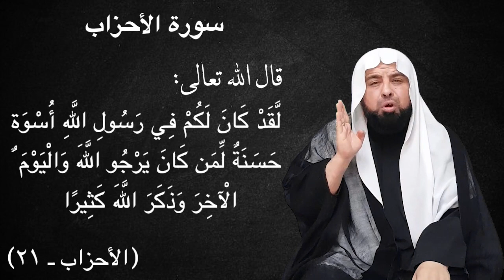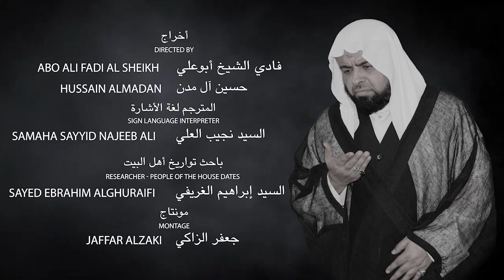لماذا نبكي على الحسين عليه السلام